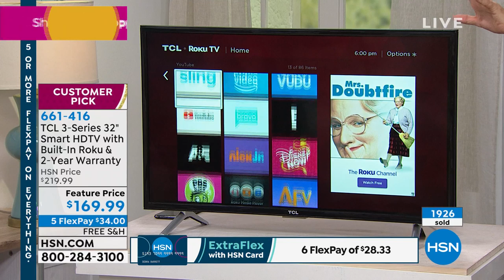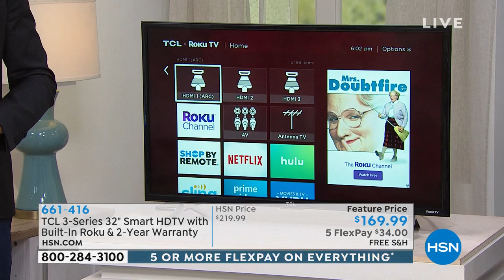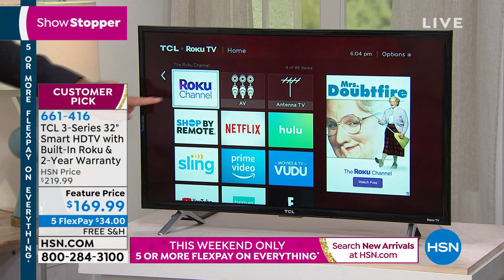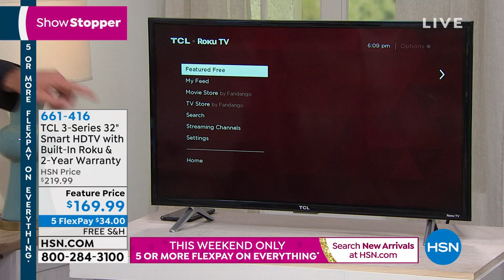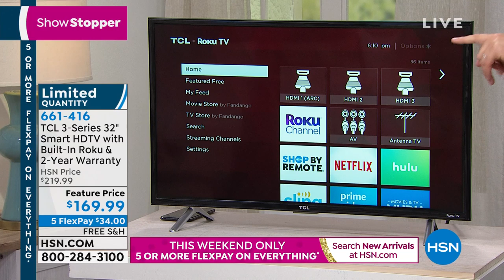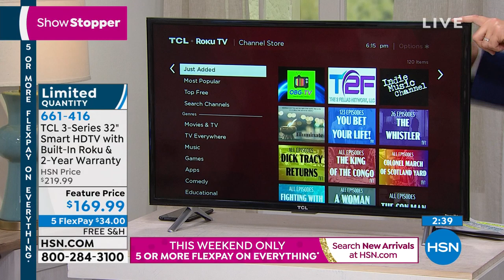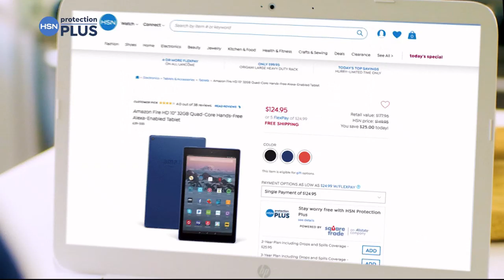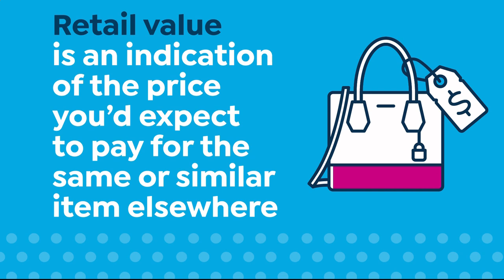HSN | Electronic Connection Celebration featuring Arlo 07.20.2019 - 06 PM